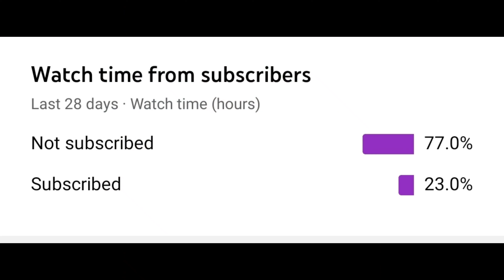HipFire With Crossbow | Call If Duty Mobile | CODM | Gameplay |CREED GAMING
CALL OF DUTY GAMING  CHANNEL

Game name :- CREED_×_HeLix

Gameplay in this video is recorded by me. Video100% edited by me.

➡️All your feedbacks and comments will help my channel to improve